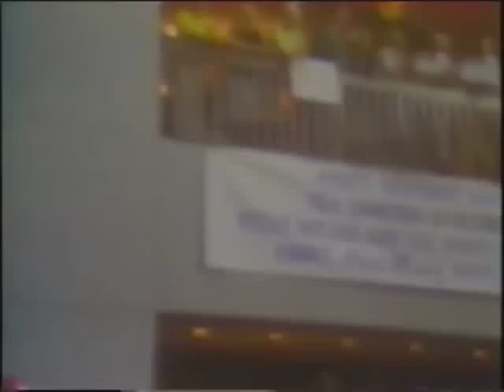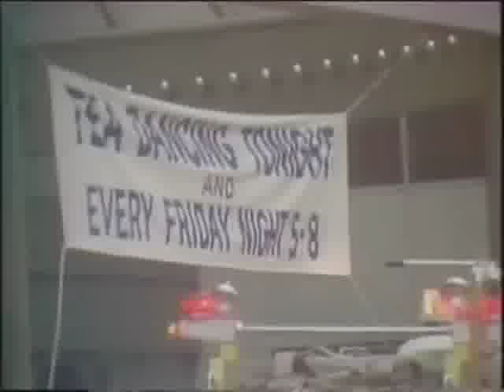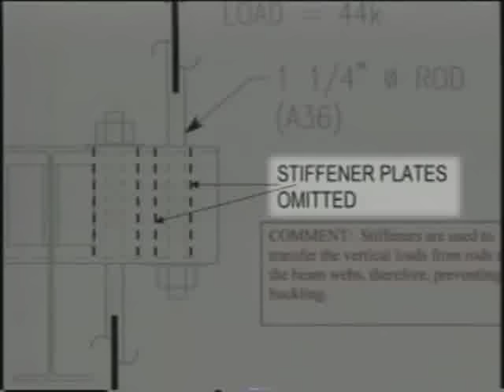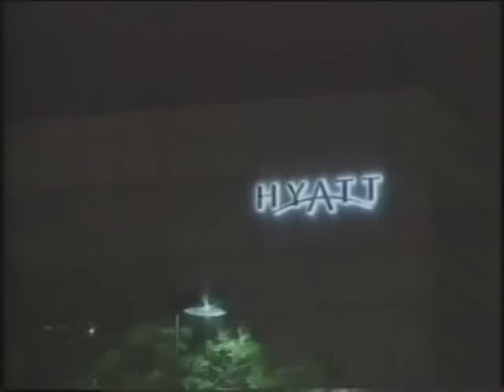Hyatt Regency Walkway Collapse, 114 dead over 200 Injured Lessons Learned...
The Journal: The Hyatt Regency Hotels in Kansas City suffered a catastrophic structural collapse on July 17th, 1981, that killed dozens of people and became a textbook case study throughout the world. To be exact, it was 114 people that died, some of them after hours of being trapped in the debris.  Another 216 were severely injured.  This was the United States' most devastating structural failure, in terms of loss of life and injuries, the Kansas City Hyatt Regency walkways collapse left 114 dead and in excess of 200 injured. In addition, millions of dollars in costs resulted from the collapse, and thousands of lives were adversely affected. The ensuing investigation of the accident revealed some unsettling facts;  The design of the hanger rod connections was changed in a series of events and disputed communications between the fabricator (Havens steel company) and the engineering design team G.C.E. International, Inc. ( a consulting engineering firm). The fabricator changed the design from a one-rod to a two-rod system to simplify the assembly task, but doubling the load on the connector, which ultimately resulted in the walkways collapse. The fabricator, in sworn testimony before the administrative judicial hearings, claimed that his company telephoned the engineering firm G.C.E. for change approval. G.C.E. denied ever receiving such a call. The walkway's original design was barely capable of holding up the expected load and would have failed to meet the requirements of the Kansas City Building Code.5. Due to evidence supplied at the Hearings, a number of principals involved lost their engineering licenses, a number of firms went bankrupt, and many expensive legal suits were settled out of court. The Hyatt Regency Walkways Collapse provides a vivid example of the importance of accuracy and detail in engineering design and shop drawings (particularly regarding revisions), and the costly consequences of negligence.

This is a Global Content Delivery Channel: “ Until the Lion tells his side of the story, the tale of the hunt will always glorify the hunter.”